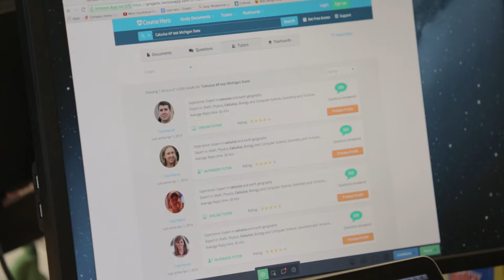Course Hero: Engineering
Summarize videos instantly with our Course Assistant plugin, and enjoy AI-generated quizzes Behind the scenes at Course Hero -- learn how our engineers work with each other, and the rest of the company, to create our education-technology products and services.